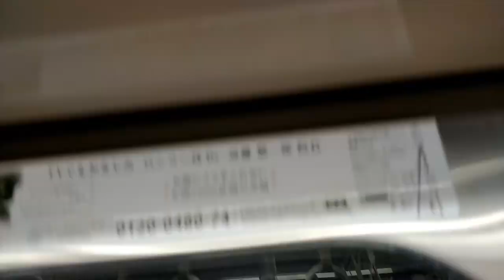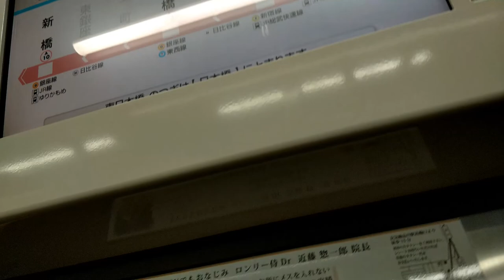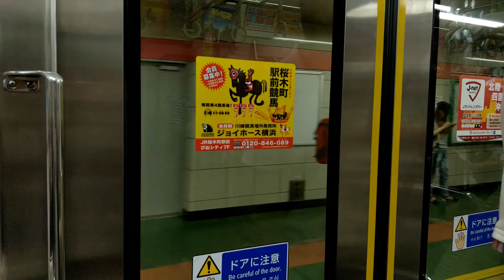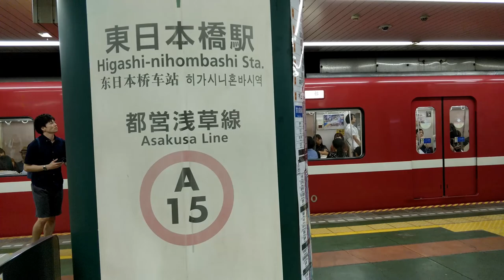🚇 Through express service in a metro - Keikyu N1000 series sound - Keisei Line & Asakusa Line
Welcome to Tokyo! I was travelling to Tokyo on 8/9-18. I took my camera out on almost all journey in Japan, enjoy the videos! This is the Keisei Line through service to the  Toei Asakusa Line Access Express from Keisei Takasago to Higashi-Nihombashi, travelling on the Keikyu N1000 series train. Unfortunately, I didn't encounter any Toei 5300 series and older models of N1000 series trains when I was in Tokyo.